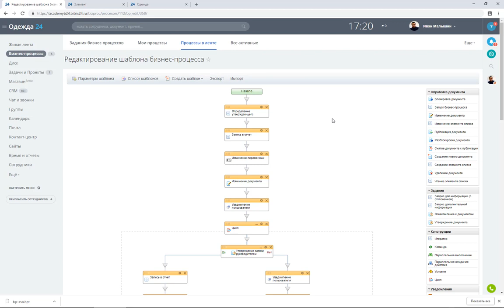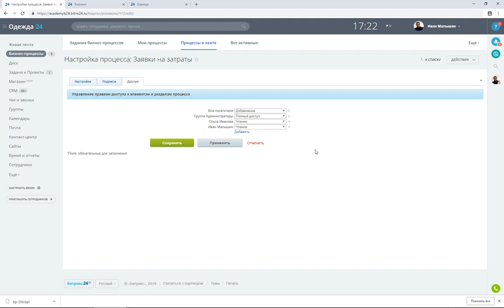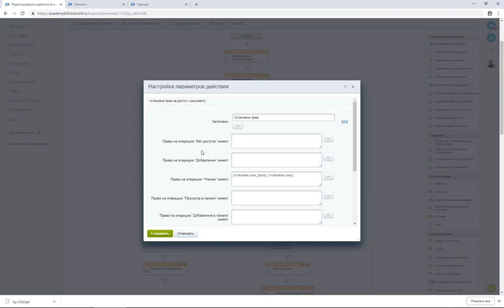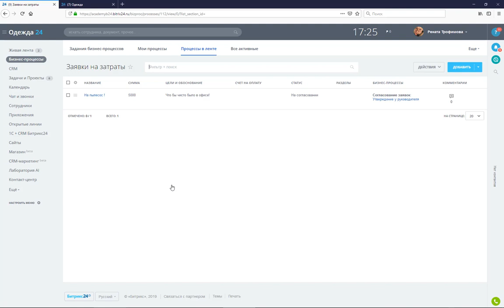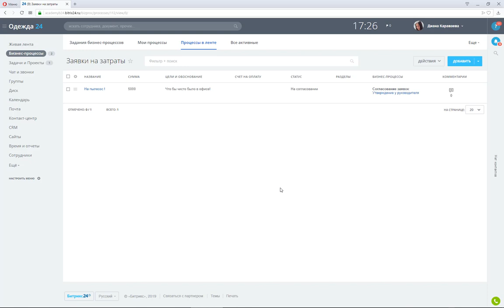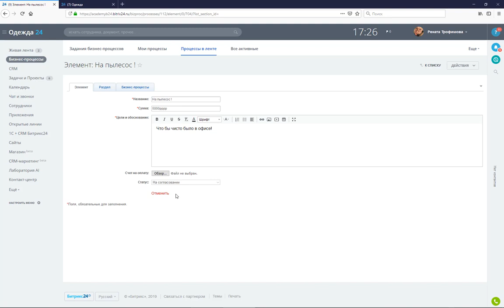Права доступа. Модуль 4. Урок 9.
В этом уроке курса перейдем к самому интересному - научимся создавать свой бизнес-процесс "с нуля"
Реализуем типовой сценарий: сотрудник видит только им добавленные заявки